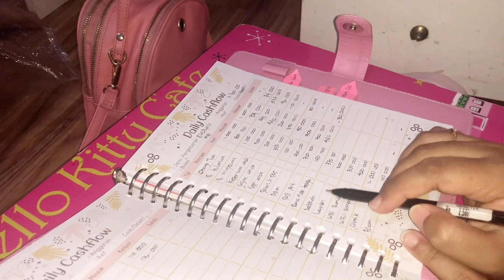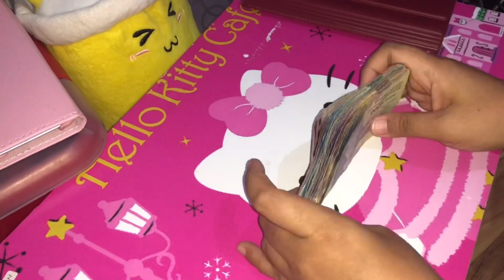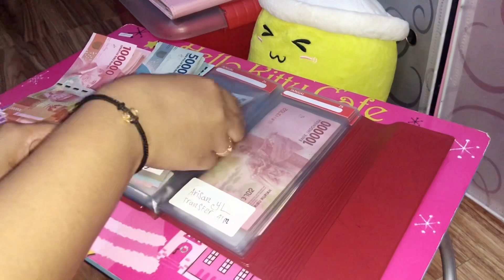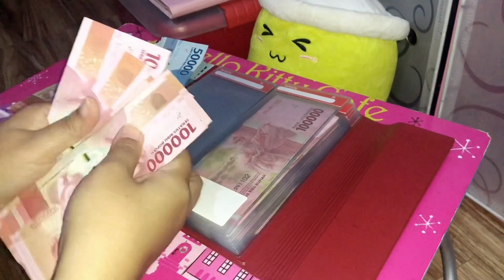Budgeting bulan Juni & evaluasi bln Mei | meskinpun masih tingal di rumah orgtua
Budgeting bulan Juni & evaluasi bln Mei | caraku mengatur keuangan meskinpun masih tingal di rumah orgtua

Hayy Assalammualaikum.

💕Mampir di instagram aku yah 💕

💕 barang yg aku pakai barang kali kalian  butuh kan 💕
- Binder yg aku pakai 👇👇
- dompet pintarnya cari d shoppe ya . Klik aja dompet pintar .. soalnya aku pesen udah lama bangget sm kk iparku dulu 🥰🥰🙏🏻🙏🏻 jd aku ga tau linknya 🥰
- Quail Hijab dan Al- Qur'an per buku 30 Juz :
- link kerudung Quail aku dan Al-Qur'an prr buku 30 juz👇👇
- Young living teh lenti :
- Link pembelian difuser Youngliving 👇👇 :